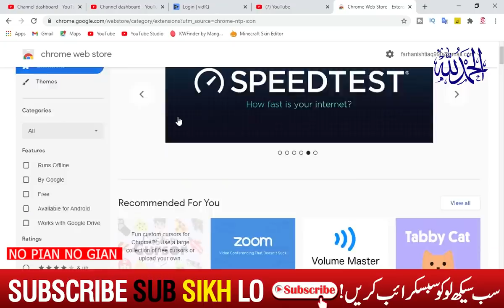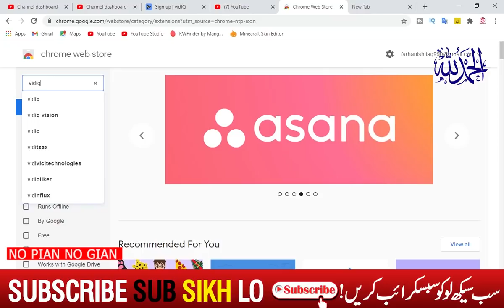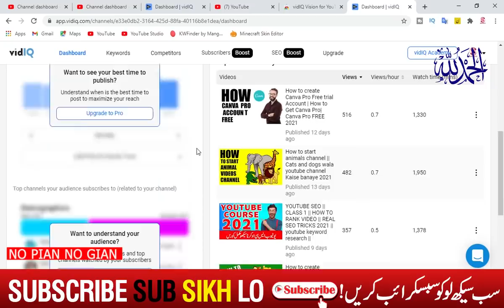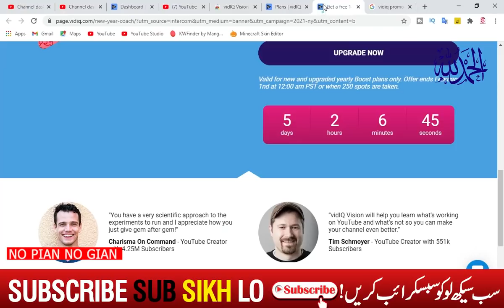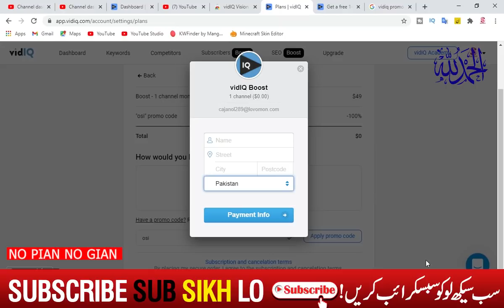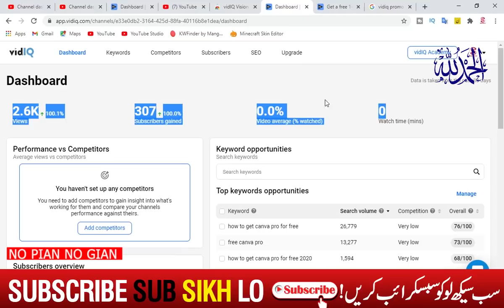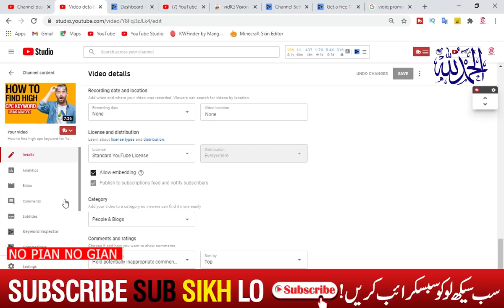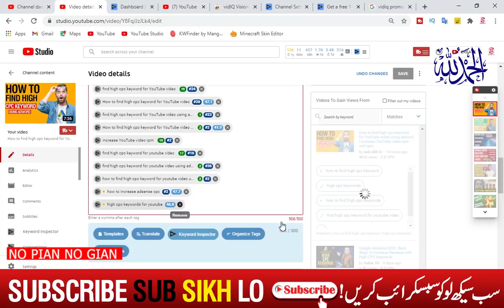How to create vidiq boost account for one month using promo code | how to get vidiq boost account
How to create vidiq boost account for one month using promo code | create vidiq  boost account